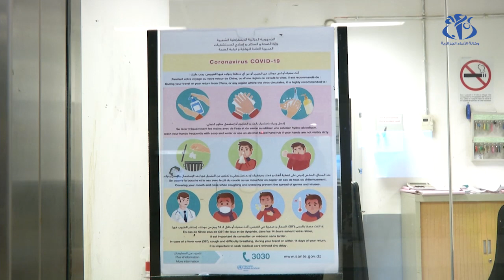مترو الجزائر تتخذ إجراءات احترازية لمجابهة تفشيء فيروس كورونا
الجزائر (وأج)- اتخذت مؤسسة مترو الجزائر عدة تدابير وقائية لحماية المسافرين وعمال المؤسسة من الإصابة بفيروس كورونا.